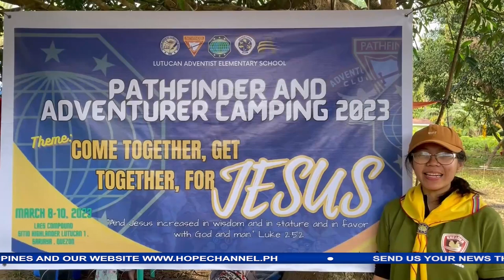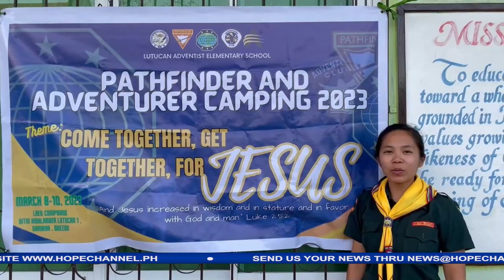Pathfinders and Adventurers ng Lutucan Adventist Elem. School masayang sumabak sa camping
Sumabak sa masayang backyard camping ang Pathfinders and Adventurers na mga mag-aaral ng Lutucan Adventist Elementary School sa Sariaya, Quezon.
Ang naturang camping ay bahagi ng programa ng paaralan para sa ika-uunlad ng sosyal at ispiritwal na aspeto ng buhay ng mga bata.
Tunghayan ang kanilang fun and learning activities sa balitang may pag-asa ni Marjurie Valdez…